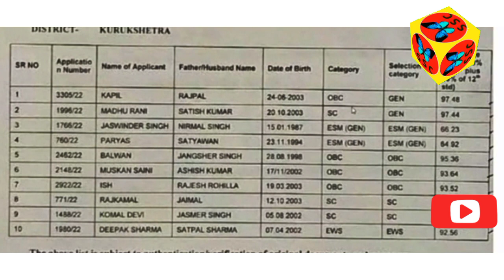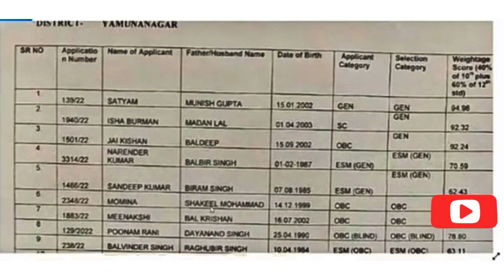pnb bank peon result 2022 out।। document verification and interview schedule।। bank peon bharti2022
🙋application form

🙋documents needed

🙋step by step application form filling